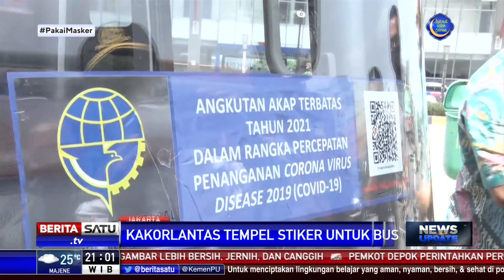Kakorlantas Polri Tinjau Terminal Pulogebang Mengecek Pelaksanaan Protokol Kesehatan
Kepala Korps Lalu Lintas Polri Irjen Pol Istiono bersama Dirjen Perhubungan Darat Budi Setyadi mengecek protokol kesehatan jelang pelaksanaan peniadaan mudik di Terminal Pulogebang, Jakarta Timur.